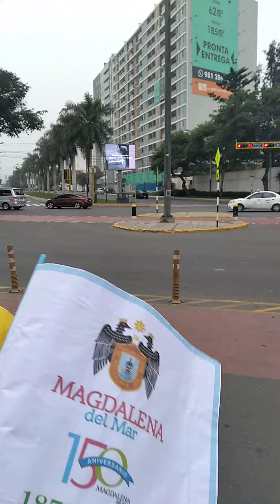saludando a magdalena desde javier prado con salaverry